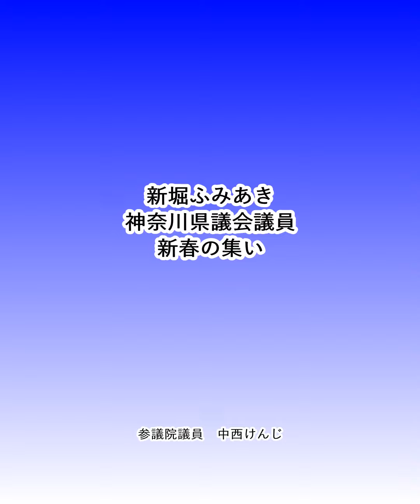新堀ふみあき神奈川県議会議員新春の集い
「声をカタチに、信頼をチカラに。」
長年、民間の企業人として養った「県民目線」に加え、議員として積み上げた知識や経験を存分に活用して、これまで以上に暮らしやすい神奈川の実現のために益々ご活躍されることを祈念いたします。
ご盛会おめでとうございます！